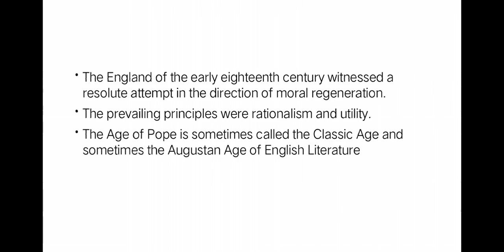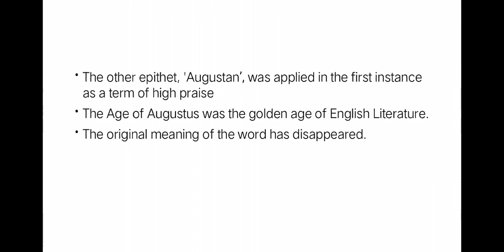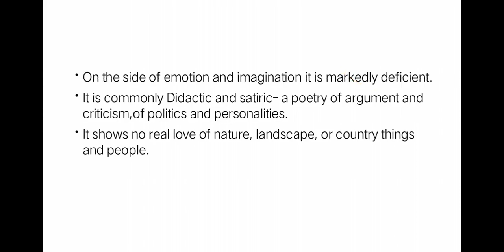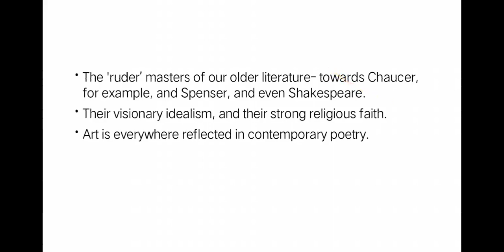Age of Pope Verse in English | Neoclassical Age in English | Alexander Pope Themes in English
Age of Pope Verse in English